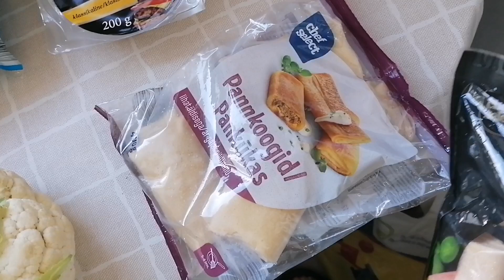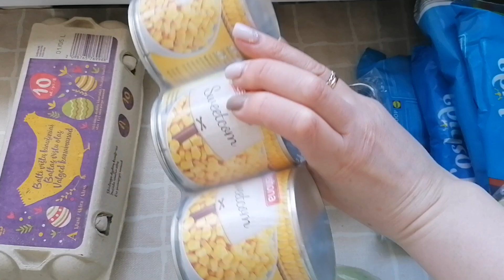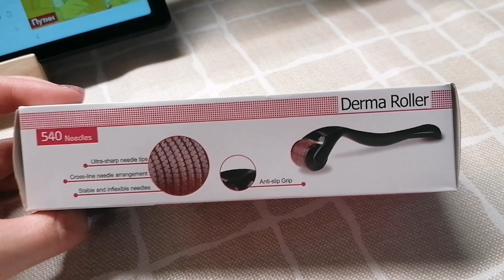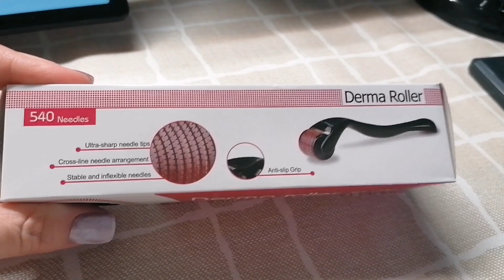Сравниваю Ароматы, Закупка продуктов🧁, Ногти, стрижка, домашние дела...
Бюджетная парфюмерия /Парфюмерия люкс/Аналоги нишевой парфюмерии/Аналоговая парфюмерия /Наливная парфюмерия /Ароматы клоны /Ароматы  осенние/женские ароматы/влоги/жизнь в Эстонии /правильное питание /Похудение /Прогулки/Покупки для дома/Новинки парфюмерии/Косметика/обзоры/тональные средства/бюджетный уход за лицом/обычная реальная жизнь/коллекция парфюмерии /Парфюмерия люкс/Распаковка парфюмерии/любимые ароматы /красные флаконы/ягодные ароматы/вишня в парфюмерии /топ ароматов/Лучшие бюджетные ароматы /Аналоговая парфюмерия /обзор ароматов /что я ем чтобы не набирать вес/как я похудела на 13 кг/правильное питание /Ароматы вслепую/Распаковка /Консиллер /